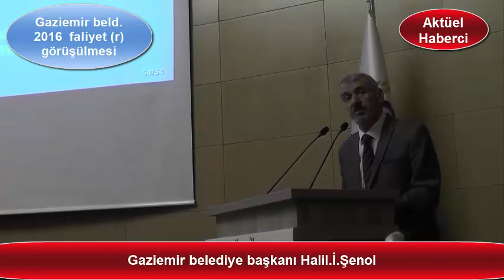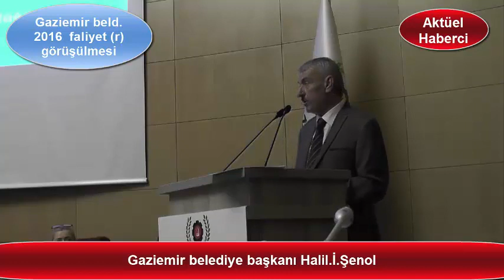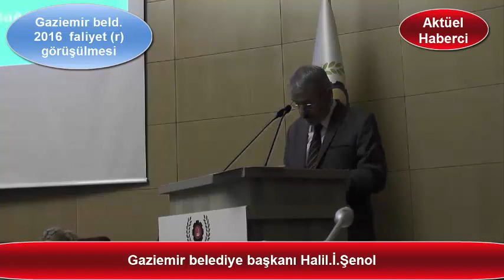Halil İbrahim Şenol 2016 bütçe raporları açıklaması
Halil İbrahim Şenol Ak Parti meclis üyelerinin faaliyet raporları hakkında eleştirilerini cevapladı